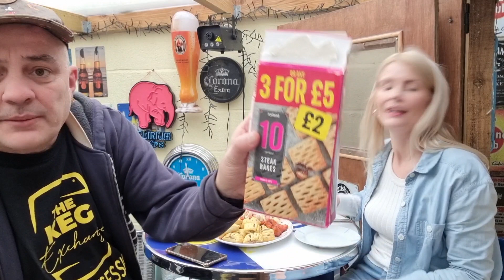Iceland Mini Hot Dog Rolls Chicken Tikka Bites & Steak Bakes 3 for £5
Excellent deal from Iceland at present... Defo worth a watch...